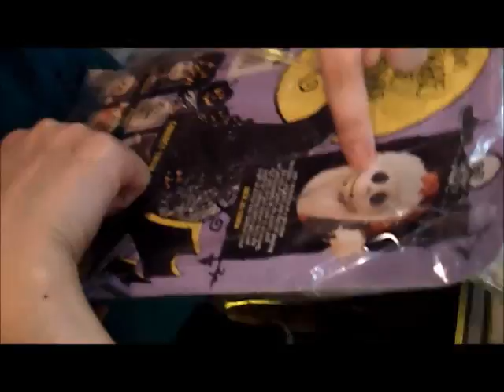El Mexicanito Japones - con Mayuko en Shibuya